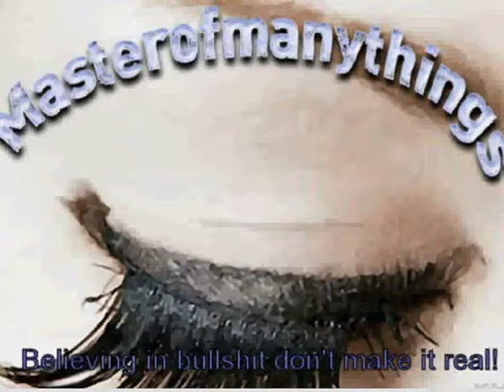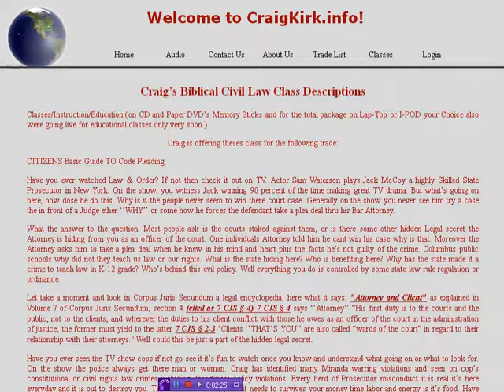OpStopTheBullshit Propaganda to be made legal